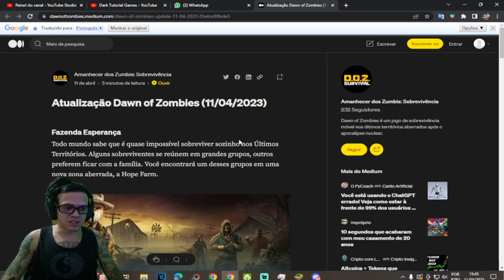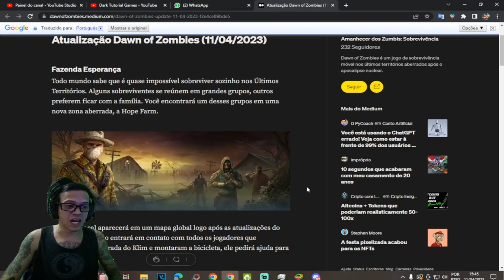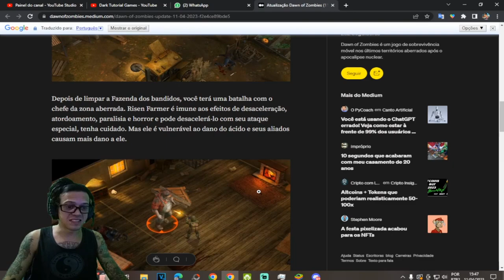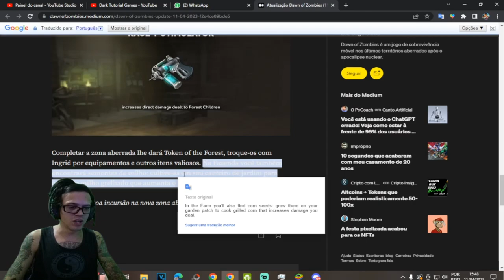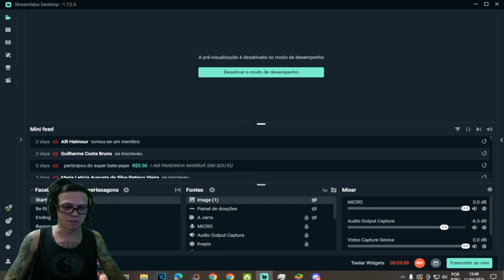●SAIU ATUALIZAÇÃO! DOZ: Dawn Of Zombies Coop Survival👁️NOVO MAPA PERMANENTE Hope Farm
DoZ é um simulador de sobrevivência online em um mundo aberto pós-apocalíptico. Aqui, aos que passaram pela Conflagração restou resistir à fome, às aberrações, aos mutantes fanáticos e zumbis, às doenças e à radiação. E, é claro, aos outros sobreviventes.

▬▬▬▬▬▬▬▬▬▬▬ஜ۩۞۩ஜ▬▬▬▬▬▬▬▬▬▬▬▬▬
💰chave pix para Fortalecer mercado pago:
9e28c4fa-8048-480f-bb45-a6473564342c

▬▬▬▬▬▬▬▬▬▬▬ஜ۩۞۩ஜ▬▬▬▬▬▬▬▬▬▬▬▬▬

Deixe o Like - 00:00

Para vídeos  de como conseguir chaves triade,como produzir sabão,como achar cinzas,como achar pele animal,dicas,doz survival entreposto,bicicleta,base,posto de gasolina tem a playlist completa no canal.

Se você procura como conseguir armas, doz survival bunker, doz survival porao misterioso, doz survival atualização, doz survival mochila, doz survival nova atualização, dawn of zombies survival como jogar com amigos, como jogar multiplayer,entreposto, dicas para iniciantes,como jogar online, para esse e mais conteúdos se inscreva